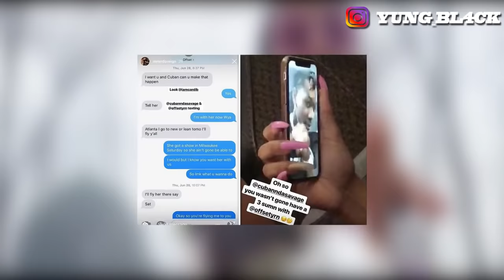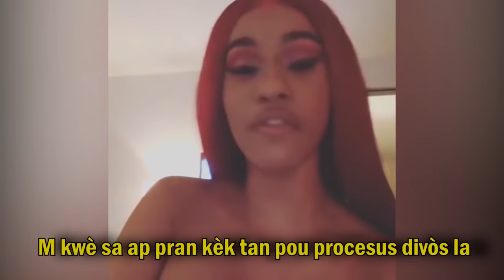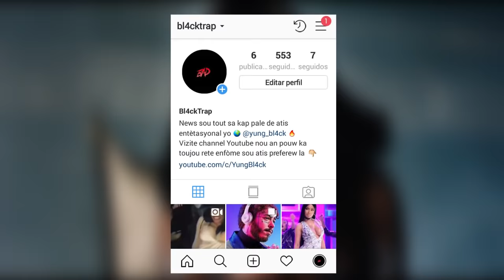CARDI B SEPARE Avèk OFFSET😲 *Li mandel divòs*💔 Poukisa? |Yungbl4ck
Nan video sa m pale nou de sak pase cardi b a offset la pouki rezon li deside kite misye. M espere nou renmen video a pa bliye bal yon LIKE, PATAJEL a zanmiw poul ka rive jwenn plis moun e ABÒNE a channel la pouw pa pedi okenn nouvo video. Gang gang!✌🔥

KONSÈY A KRITIK BYEN RESEVWA PA BLIYE KÒMANTE ⬇